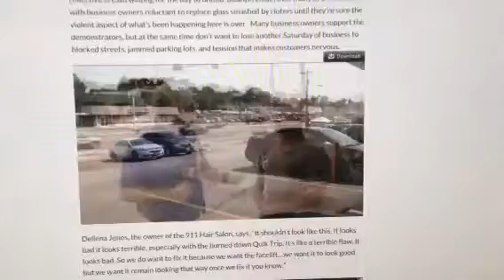fox 2 news interview with kennyboy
We must keep peace in our communities, we have to live there.